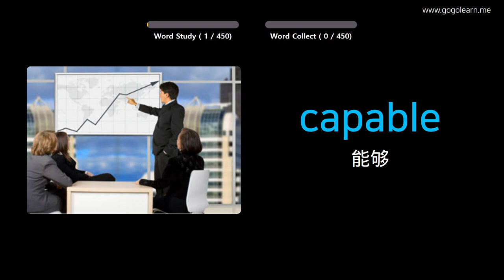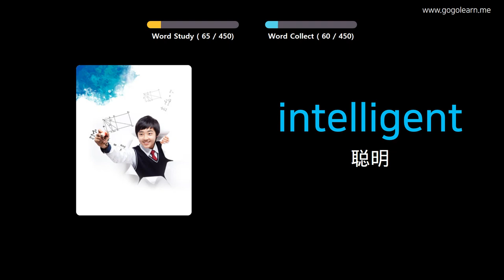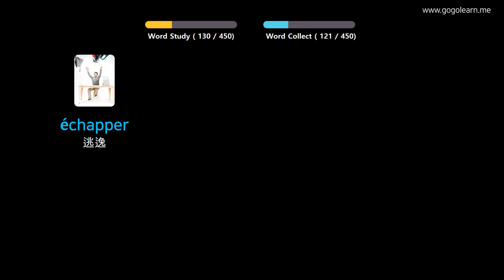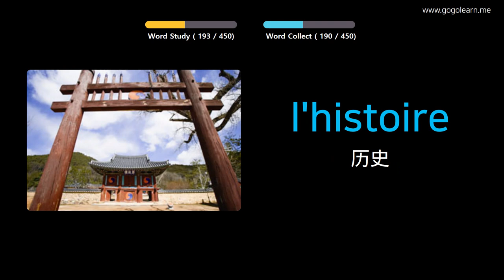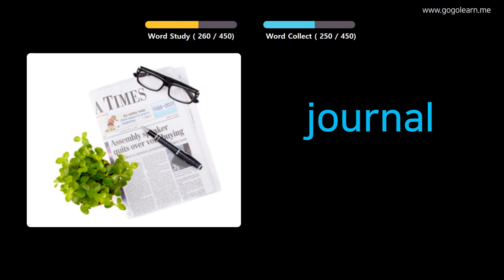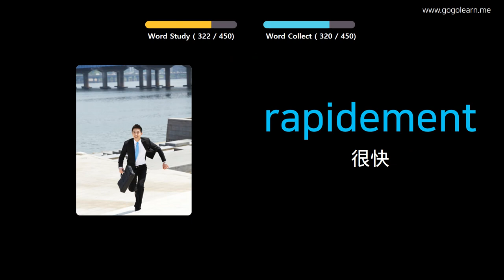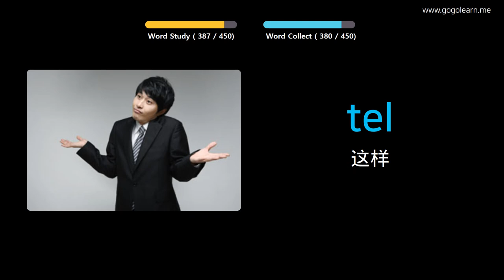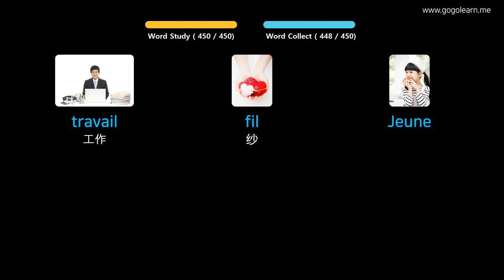通过图片学习法语|法语词汇小学 | Golearn